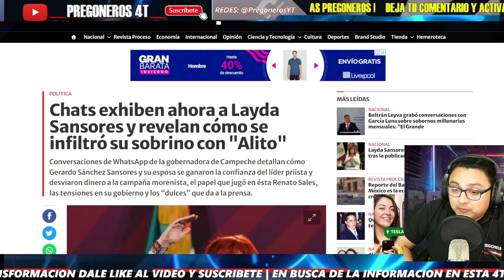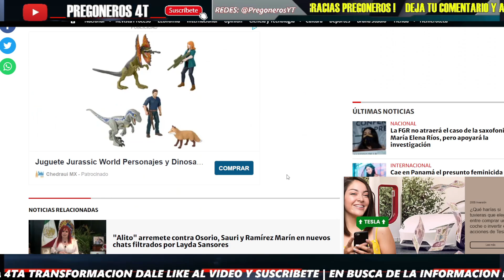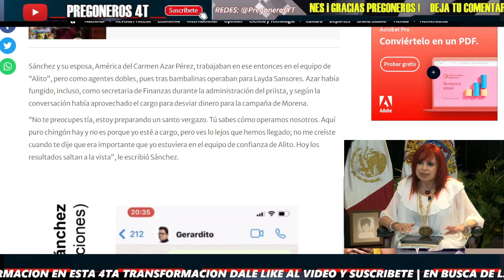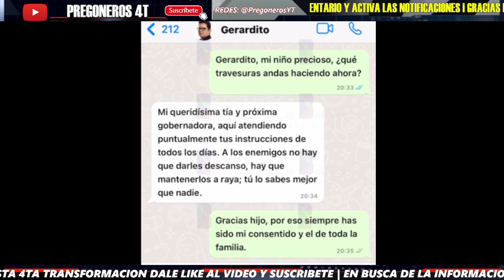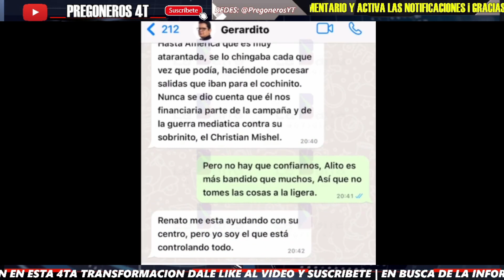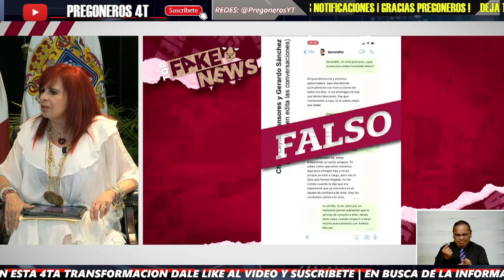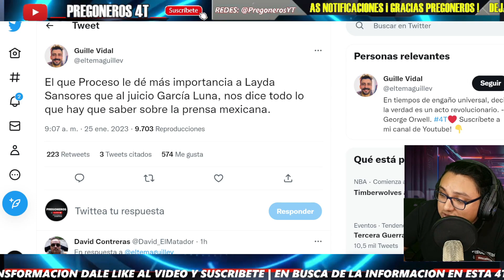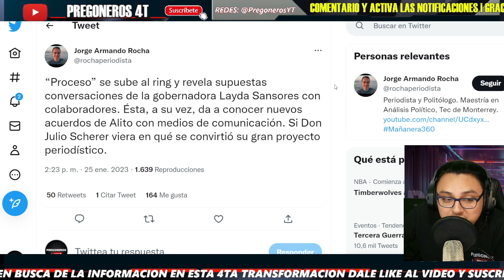¡SANTO M...DRAZO A PROCESO! LAYDA SANSORES NO SE MIDIO Y RESPONDE ASI! PROCESO ES UNA M13RD4!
PREGONEROS 4T.

Pregoneros 4T !!!